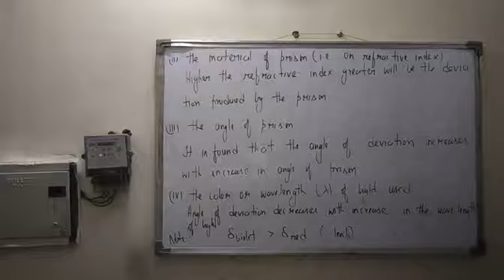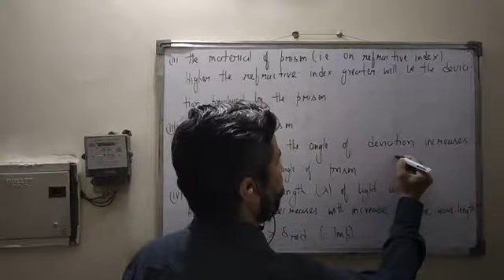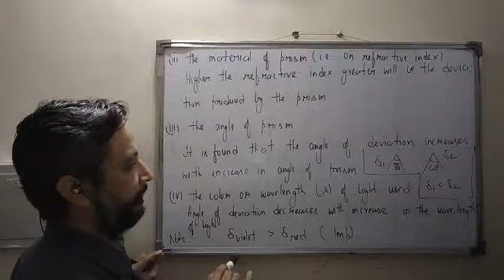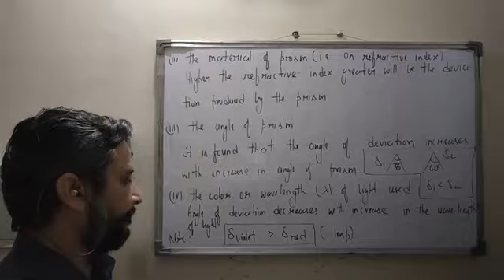Class X Physics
Chapter 4 B part 3